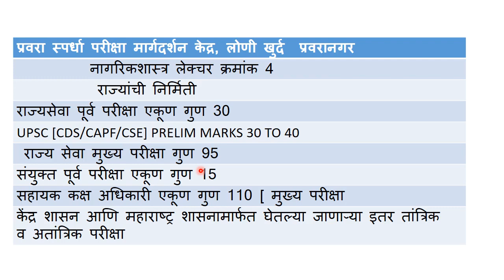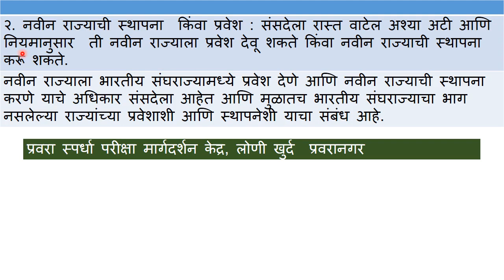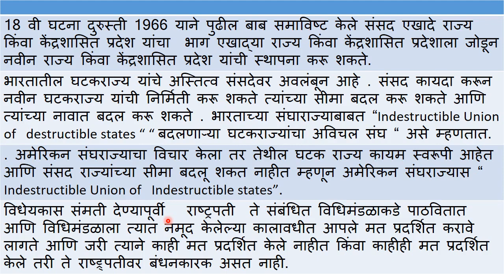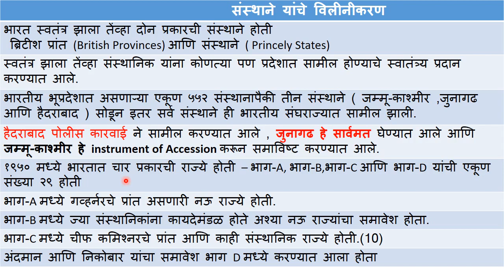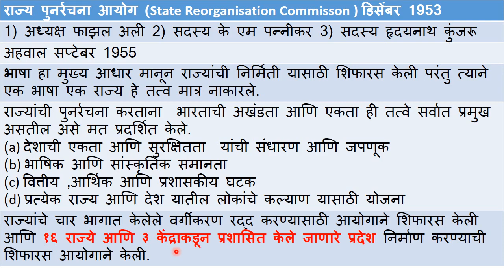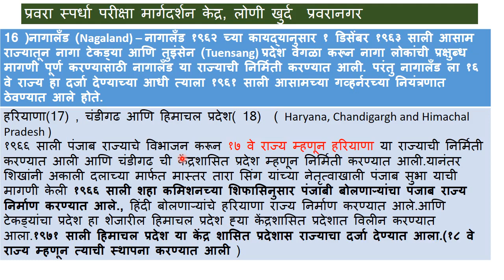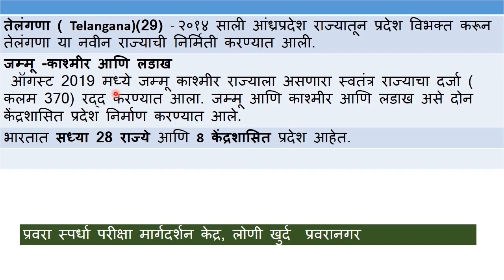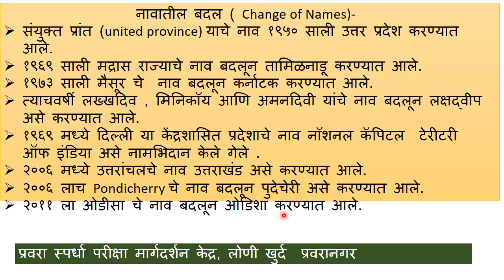राज्यांची निर्मिती [ UPSC/MPSC/CDS/CAPF etc. ]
लोकनेते  डॉ बाळासाहेब विखे-पाटील
[पद्मभूषण उपाधीने सन्मानित ]
प्रवरा ग्रामीण शिक्षण संस्था , प्रवरानगर
राज्यांची निर्मिती लेक्चर no 4